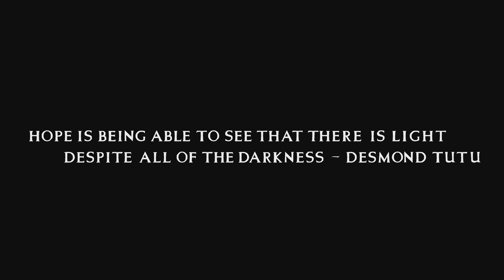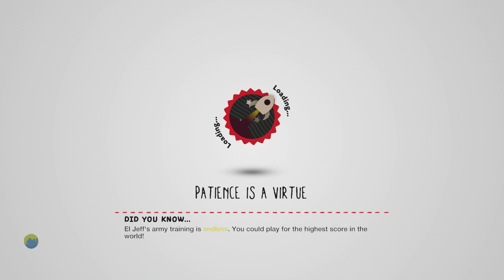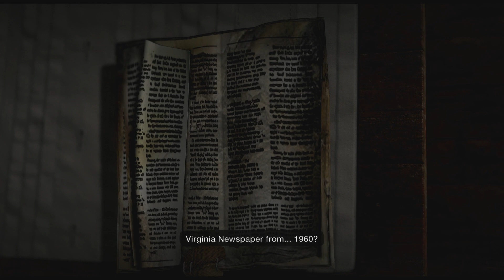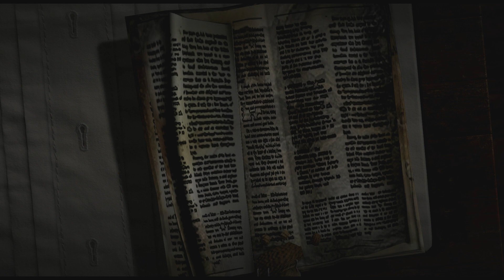LittleBigPlanet 3: CADAVER - ACT 1 - THE WELCOMING [Q-Y-U-R-R-Y-U-S] PS5 Gameplay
The Amazing World of Gumball - SKATE RUSH [Cartoon N Games]